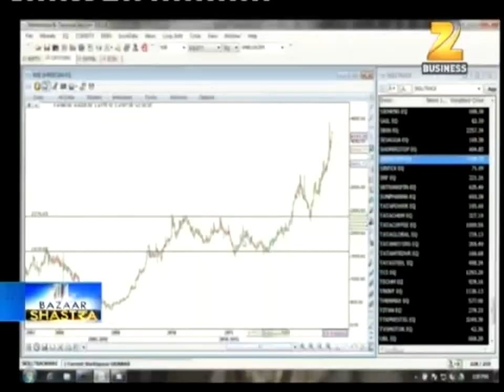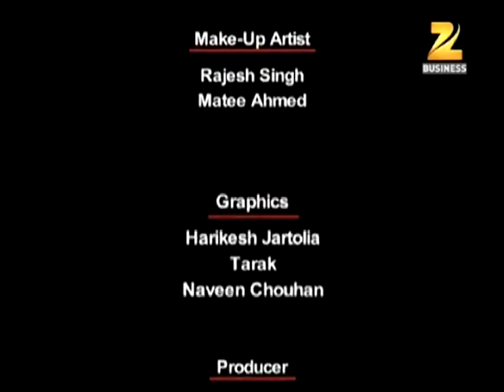Benefits of Stock Market as a Business || Bazaar Shastra on Zee Business || Sunil Minglani